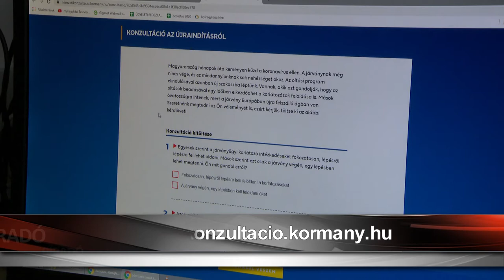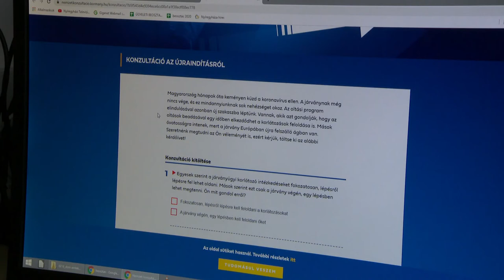Elindult a konzultáció